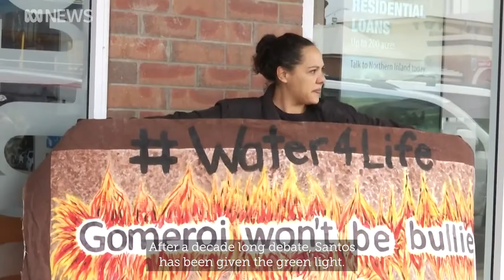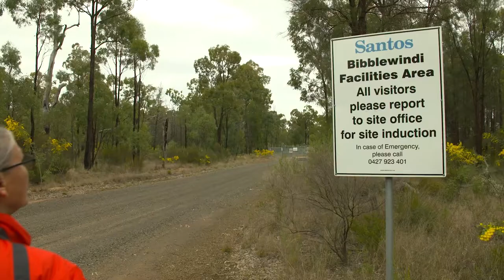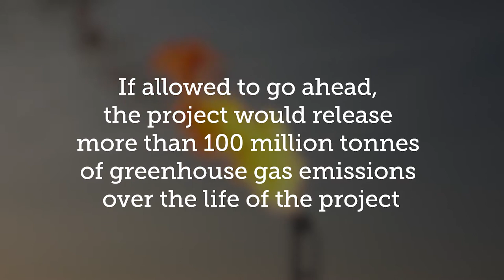Stand with Gomeroi against Santos \\ Climate Council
Oil and gas giant Santos is trying to build 850 coal seam gas wells on sacred Gomeroi land in the Pilliga region, far west NSW. Not only would this be disastrous for the climate, but the impacts on Country, Culture and the integral waterways of the Great Artesian Basin would be absolutely devastating. We cannot let Santos get away with this. Stand with Gomeroi People against Santos. Sign the petition today